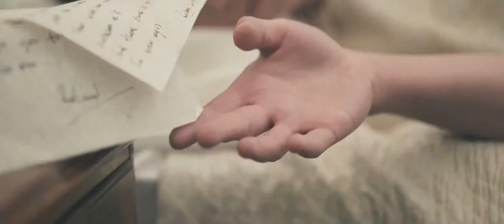Testament of Youth (2015) Trailer - Kit Harington, Taron Egerton, Hayley Atwell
Testament of Youth trailer, Testament of Youth 2014, Testament of Youth trailer 2014, official trailer, trailer hd, 2014, Kit Harington, Taron Egerton, Hayley Atwell

Testament of Youth is a searing story of love and war. Based on the classic First World War memoir, this is the incredible true story of one young womans struggle to survive the horrors of war, which robbed her of everyone and everything she held dear, but was ultimately unable to break her extraordinary spirit.

Trailer for Testament of Youth.

Testament of Youth (2015) Trailer